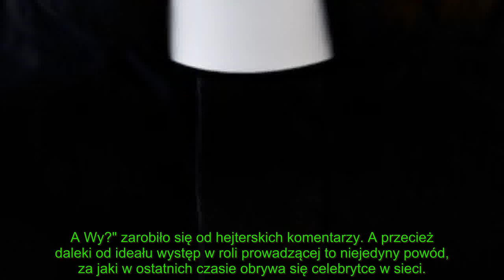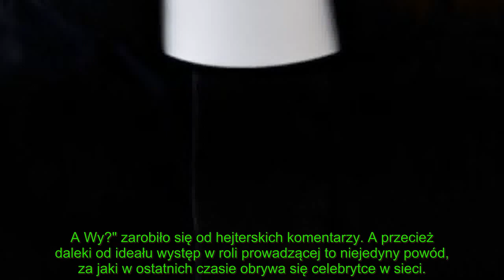Wieniawa ostro reaguje na plotki. Najpierw wściekła burza po Sopocie, a teraz coś podobnego